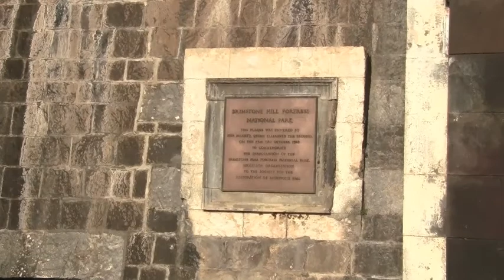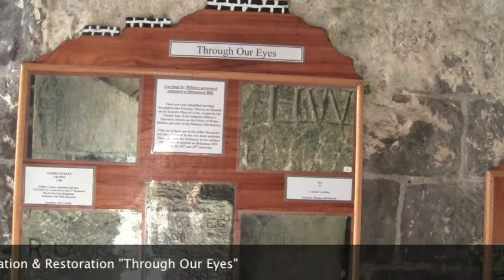St Kitts Brimstone Hill Fortress National Park Dec1 2010.mov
A visit to the St. Kitts Brimstone Hill National Park- A UNESCO World Heritage Site that preserves, conserves and historically represents the richness of the cultural history of St. Kitts and the Caribbean.

Special thanks to Sr. Dawn Caines and Sr. Ijahnya Rey Christian for making the opportunity for this educational journey possible.

Appreciation extended to Executive Director Cameron Gill of BHFNP & staff for insuring that this historic preservation and restoration treasure is respected and accurately experienced by natives, residents and visitors! For more information and touring options.

Videography by Dr. ChenziRa Davis Kahina.